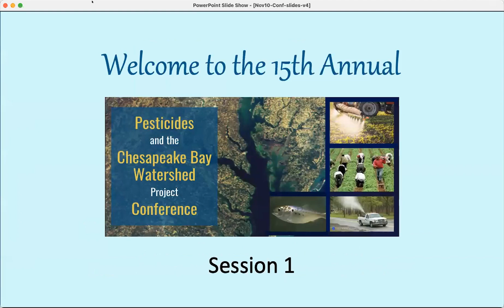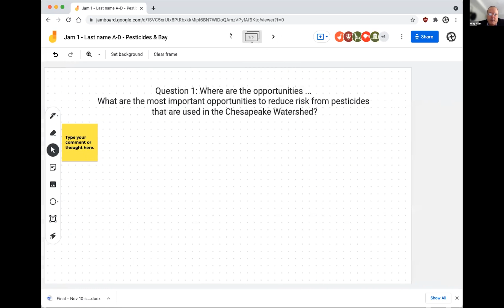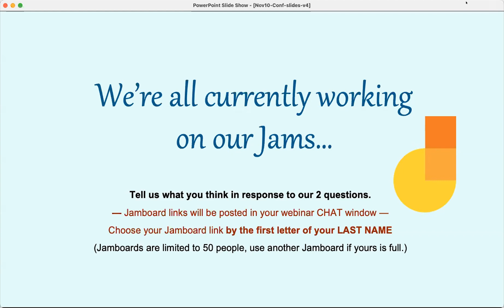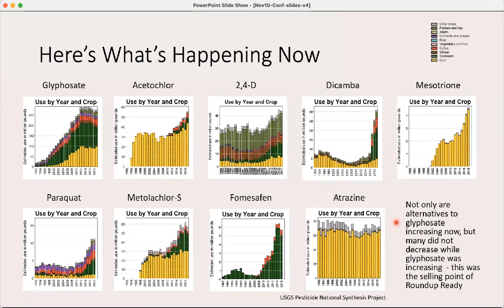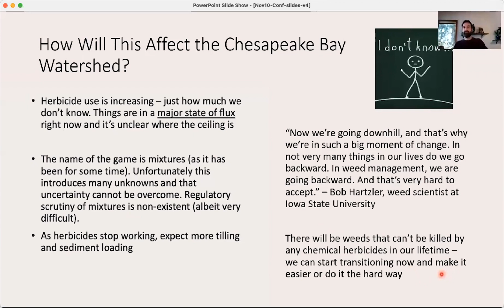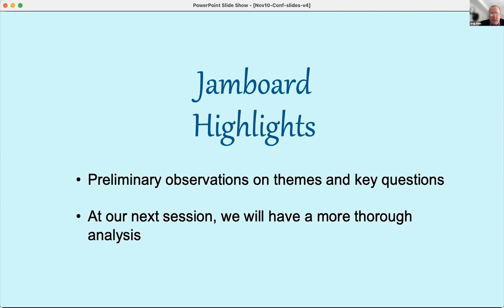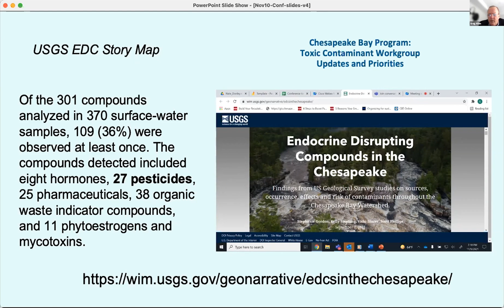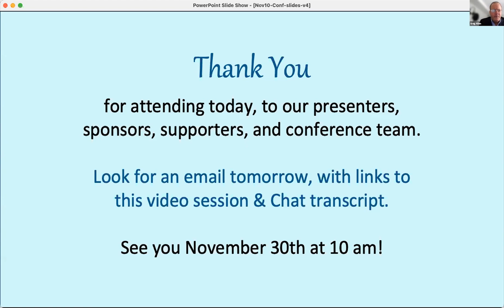2021 Pesticides & the Chesapeake Bay Watershed Project Conference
Session 1: “Glyphosate Resistant Weeds and the Pesticide Treadmill: From Jog to Spring” by Nathan Donley, PhD, Environmental Health Science Director, Center for Biological Diversity and “Chesapeake Bay Program: Toxic Contaminant Workgroup Updates and Priorities” by Greg Allen, PhD, Senior Environmental Scientist, EPA Chesapeake Bay Program.  Produced by the Maryland Pesticide Education Network